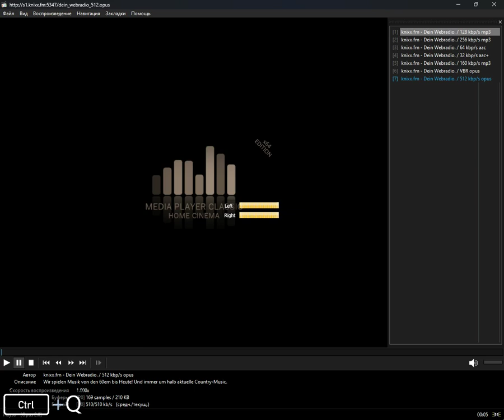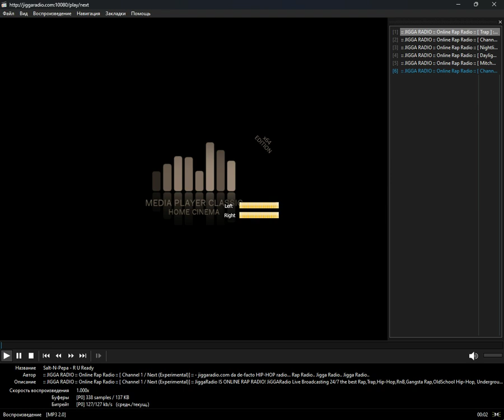icecast - new_rap (Media Player Classic Home Cinema) (31.07.2024)